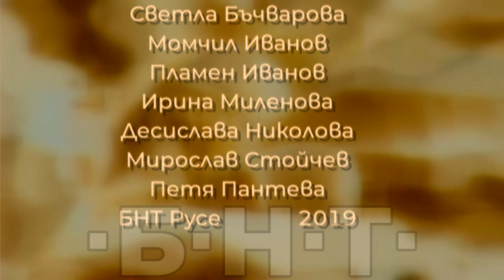ЗЛАТНИ РЪЦЕ: КАРТИНИ ОТ МИДИ (2019)